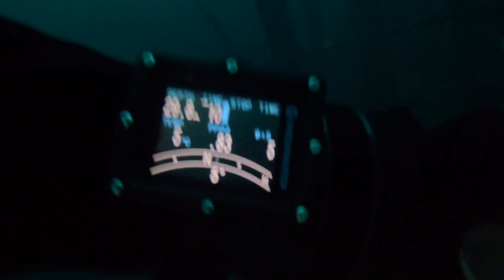Wreck diving Norway 2023 - Dronning Maud passenger ship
SS Dronning Maud was a 1,489 ton steel-hulled steamship built in 1925 by the Norwegian shipyard Fredrikstad Mekaniske Verksted in Fredrikstad. Dronning Maud was ordered by the Trondheim-based company Det Nordenfjeldske Dampskipsselskapfor the passenger and freight service Hurtigruten along the coast of Norway. She served this route as the company flagship until she was sunk under controversial circumstances during the 1940 Norwegian Campaign